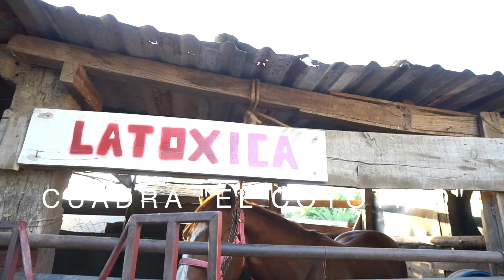EP9: KUARTO DE MILLA - CUADRA EL COYOTITO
EP9: LOS INVITAMOS A DISFRUTAR DE UN EPISODIO MAS DE KUARTO DE MILLA, EN ESTA OPORTUNIDAD DESDE CUADRA "EL COYOTITO" EN EL EJIDO LA VICTORIA